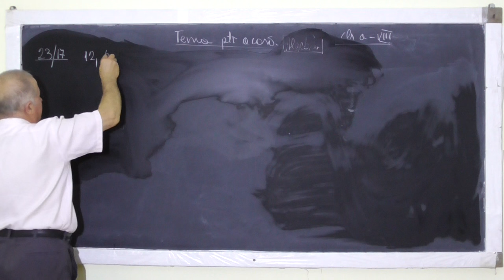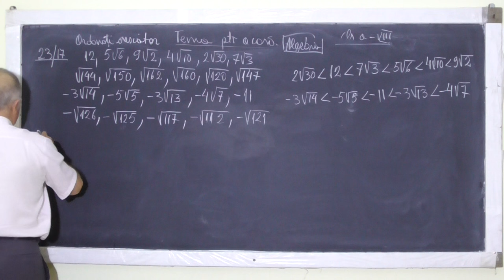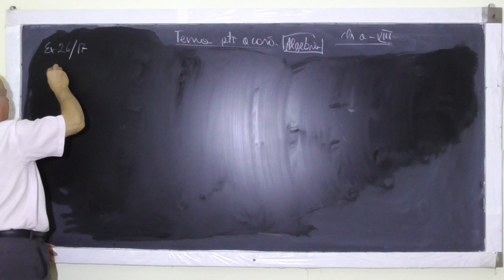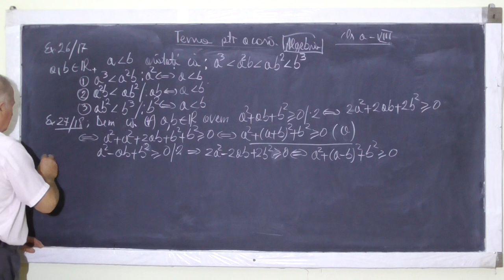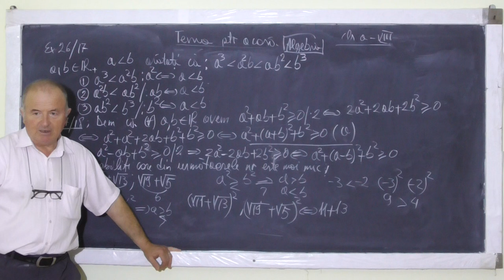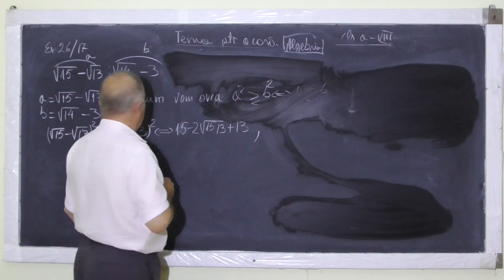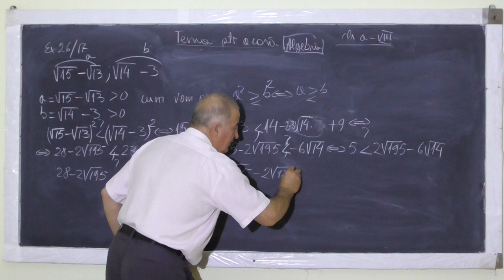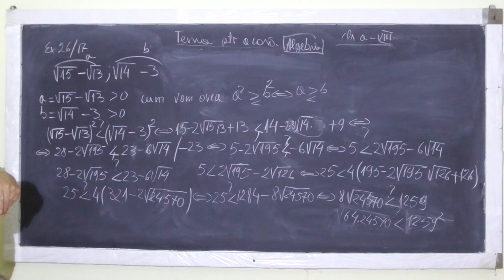1080 Ordonarea unui sir de numere reale Inegalitati Compararea a 2 numere reale Radicali Clasa 8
Aceste lectii sunt sustinute de voi si daca va sunt utile, as aprecia un Like, Share, Comment - In aceasta lectie de matematica pe care o puteti vedea in direct si pe ne ocupam de tema pentru acasa la clasa a VIII-a la algebra. Din cuprins: Ordonarea crescatoare a unor siruri de numere reale, Inegalitati, Compararea numerelor reale.